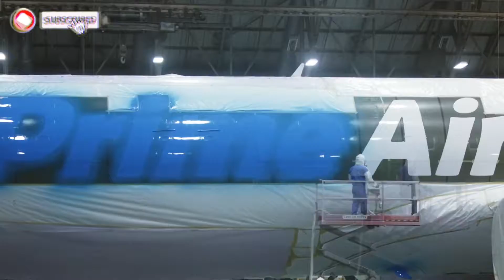Amazon ahora entregará más rápido a Puerto Rico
Nota escrita